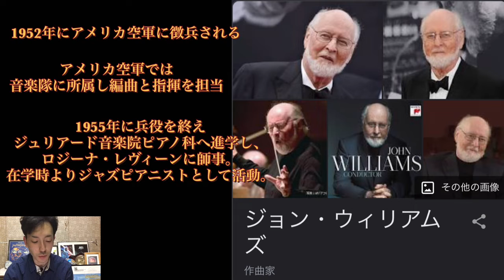[ディズニー・ユニバーサル] 映画音楽界の巨匠 ジョン・ウィリアムズについて語る！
コラボもお待ちしております。
どしどしコメントまたは、DM下さい。